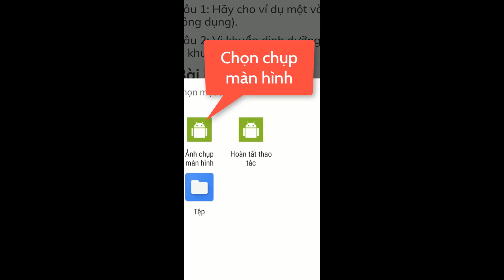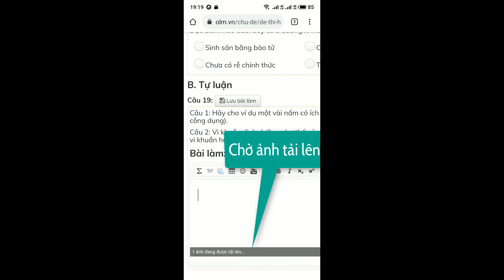Cách tải bài tự luận dành cho học sinh, phụ huynh trên OLM.VN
Bạn hãy bấm vào nút Đăng ký để có thể theo dõi nhưng video hay hơn nữa nhé!